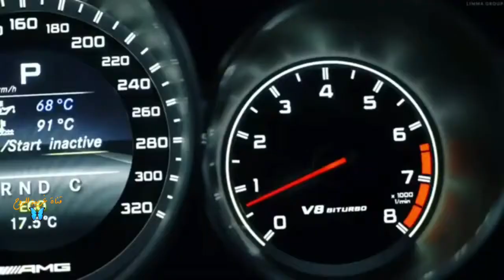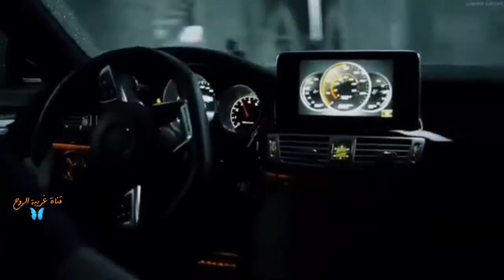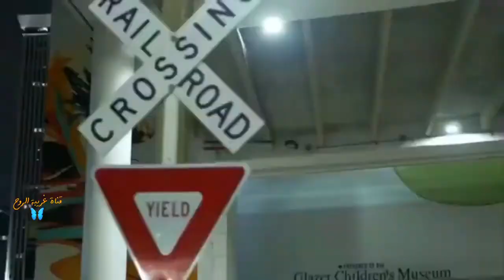اغنية عراقية حماسية ❤️ ..تصميمي🦋